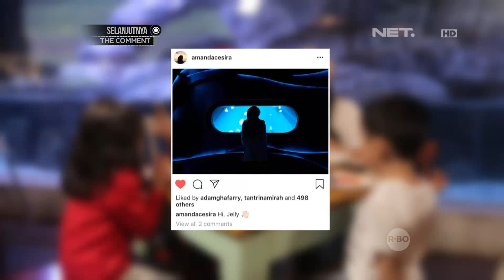Mom Squad - Mudahnya Membuat Aquascape di Rumah (3/3)